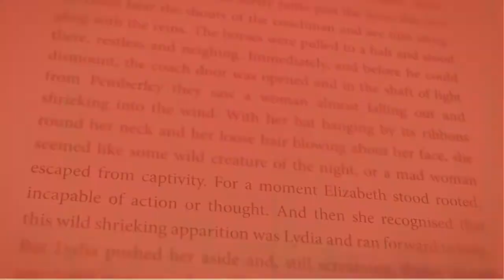Death Comes to Pemberley trailer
P. D. James's magnificent sequel to Pride and Prejudice, Death Comes to Pemberley, is now in paperback. Rejoin Darcy, Elizabeth and her sisters on the night Lydia is convinced that Wickham has been murdered...
Trailer read by P. D. James and produced by O Productions.